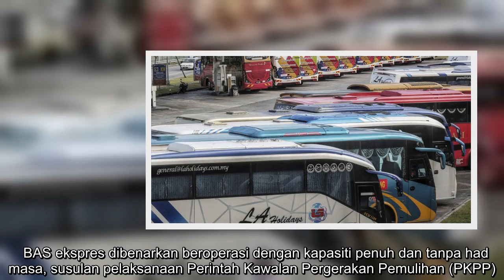Pengangkutan awam boleh beroperasi kapasiti penuh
BAS ekspres dibenarkan beroperasi dengan kapasiti penuh dan tanpa had masa, susulan pelaksanaan Perintah Kawalan Pergerakan Pemulihan (PKPP). Menteri Kanan (Kluster Keselamatan) Datuk Seri Ismail Sabri Yaakob berkata, pengusaha perlu mendaftarkan penumpang menerusi aplikasi MySejahtera atau mengambil butiran penumpang secara manual. Beliau berkata, ia adalah sebagai langkah untuk pihak berkuasa melakukan pengesanan kontak dalam kalangan penumpang jika ada kes Covid-19. "Jika dahulu kapasiti penumpang untuk bas ekspres yang dibenarkan adalah separuh namun kini sudah dibenarkan kapasiti penuh. "Selain itu, bas ekspres turut dibenarkan beroperasi tanpa had masa. Penumpang termasuk pemandu perlu memakai pelitup muka sepanjang perjalanan. "Pengusaha perlu sediakan pelitup muka untuk penumpang yang tidak membawanya dan boleh jual pelitup muka itu," katanya pada sidang media harian di Putrajaya, hari ini. Beliau berkata, pengusaha juga perlu melakukan proses nyah kuman terhadap bas ekspres  ...